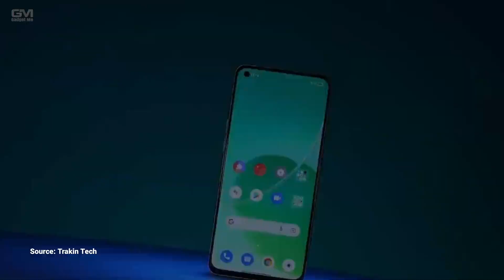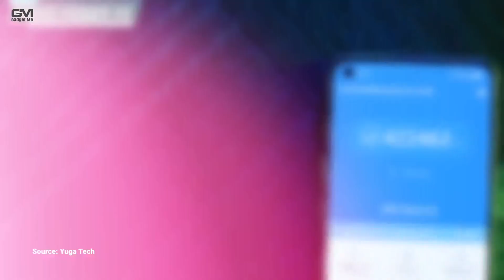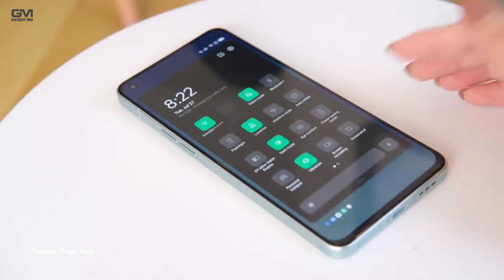OPPO RENO 6 5G TURUN HARGA SAAT INI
Kabar Baik Untuk kalian yang suka dengan hp Oppo. Di Video kali ini admin akan menginformasikan kembali hp turun harga, yaa Oppo Reno 6 5g telah turun harga, penurunannya pun sangat drastis, lantas berapa harga Oppo Reno 6 5g sekarang?
yuk biar tidak penasaran langsung tonton videonya Sampai habis hanya di channel @gadgetme